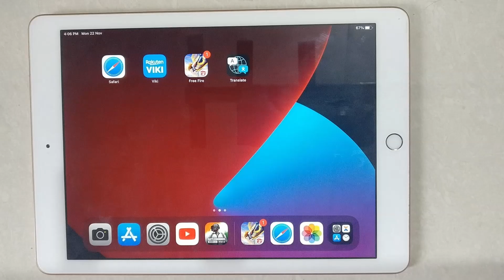How To Turn Off Icon Labels On iPad - All iPad Series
Hello friends,
This video contains an iPad tutorial of  How To Turn Off Icon Labels On iPad .

Menu Guide:
Open Settings App :
Settings - General - Accessibility. · Under VISION, you'll see a toggle for On/Off Labels. · Switch that into the on position.

Included contents in this video :

1.How to Turn Off icon Labels On iPad

2.How to Deactivate icon Labels On iPad

3.How to Disable icon Labels On iPad

4.How to Cancel icon Labels On iPad

5.How to Enable ON/OFF Toggle Labels on iPhone and iPad

6.How to Remove icon labels iPhone Hacks No Jailbreak iOS

7.Turn on Accessibility options in the Accessibility app

8.HOW TO REMOVE ICON LABELS / APP NAMES GONE / NO ...

9.How to Enable On/Off Toggle Labels on iPhone (iOS 16.4)

10.Where is labels in settings on iPad

11.How do I change my iPad screen back to normal

12.How do I remove a widget label

13.How do you edit labels on iPad

iPad Tutorial for:
01.iPad 1st Generation
02.iPad 2nd Generation
03.iPad 3rd Generation
04.iPad 4th Generation
05.iPad 5th Generation
06.iPad 6th Generation
07.iPad 7th Generation
08.iPad 8th Generation
09.iPad 9th Generation
10. IPad Mini-Series